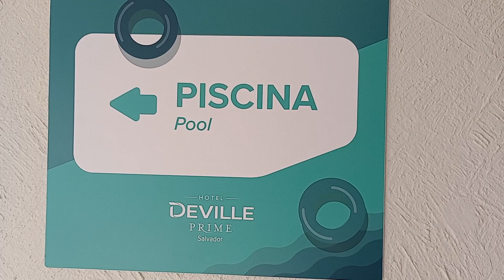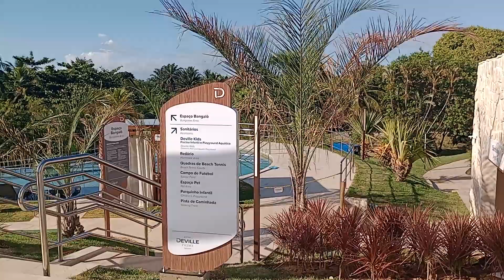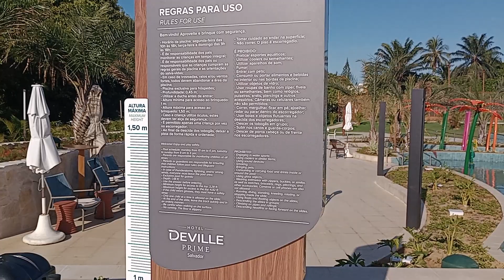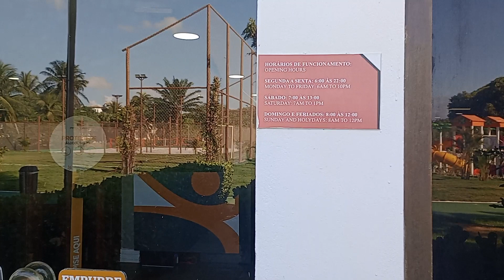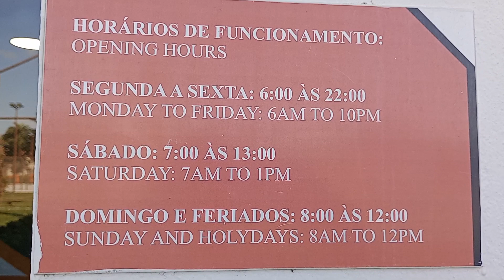DEVILLE PRiME SALVADOR ITAPUÃ -CONFIRA A NOVA ÁREA DE LAZER LINDÍSSIMA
O Deville Prime Salvador situa - se no famoso barrio de Itapuã, Agora com uma nova área de Lazer
vale a pena se hospedar, fica a 15 minutos do Aeroporto Internacional de Salvador a 30 minutos do Centro Histórico - Pelourinho